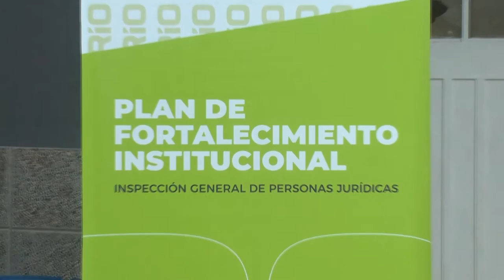ENTREGAN EN VILLA REGINA CERTIFICADOS A DIRIGENTES DE INSTITUCIONES QUE SE CAPACITARON